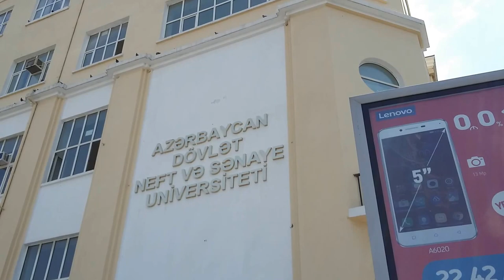The shopping center "28 Mall". The old railway station. The University of petroleum. Baku.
Торговый центр «28 Mall». Старый железнодорожный вокзал. Университет нефти.